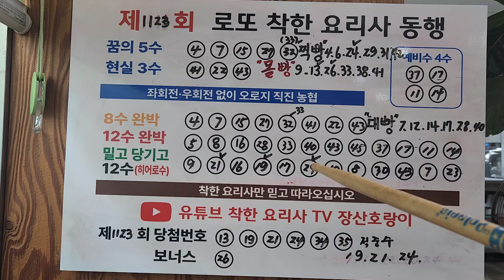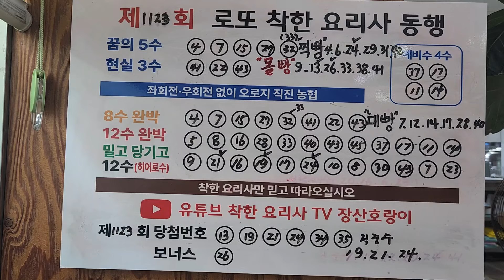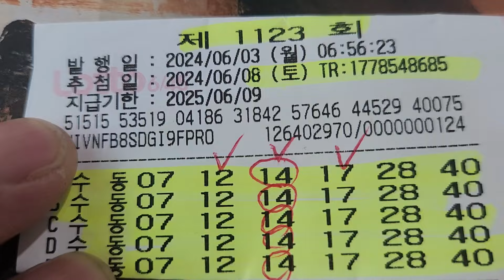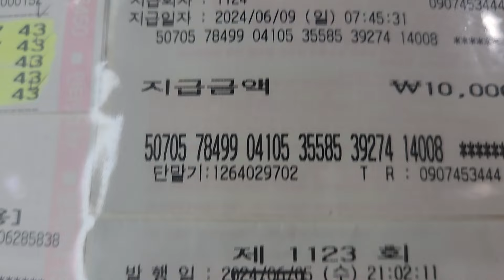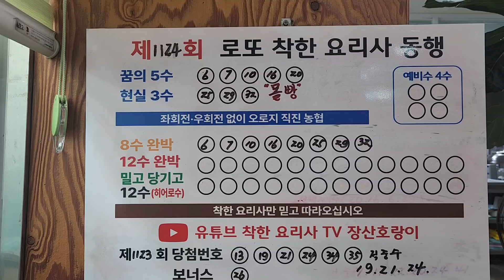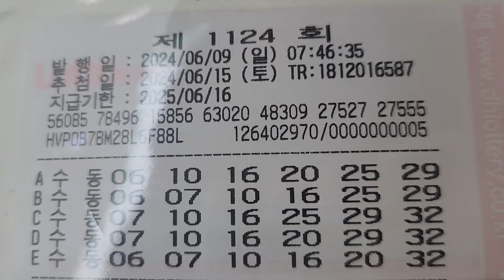로또제1124회 정밀예측 분석조합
꿈과현실 해몽분석 1등가는길